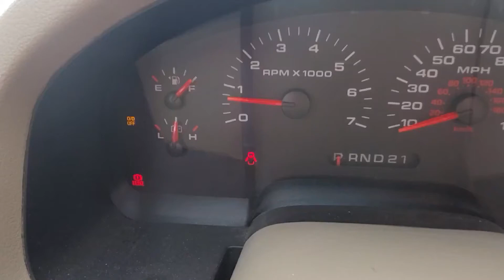2006 Ford F-150 Trans Fault Error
The fault alarm doesn't stay. After having the truck off for a few minutes the faults will go away only to return randomly later.